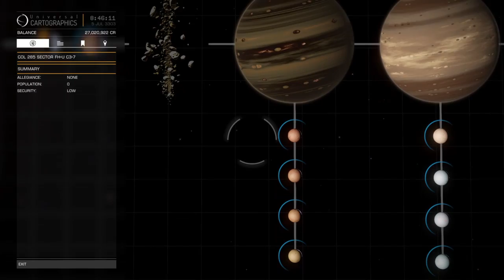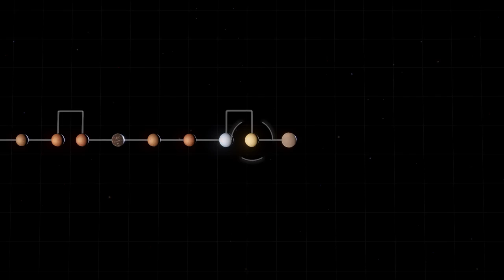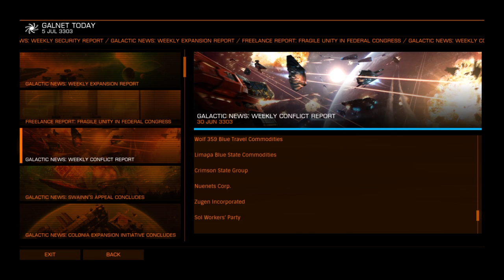Lets Play Elite Dangerous ep.17 Vulture Build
Sup guys? Im KushCoffeeNGames, a long time gamer with a very crude sense of humor. Ive played hundreds of games on many systems  and although im currently limited to recording with my PS4 I intend to get a professional gaming/recording/editing computer asap. If you enjoy the content do me a favour and hit the like and subscribe button, if you think others might enjoy it hit the share button to help spread the word of KushCoffeeNGames. Any support is greatly appreciated and the more i get the more I can dedicate my time to bringing all of you quality entertainment!